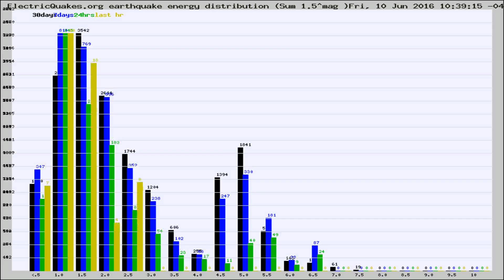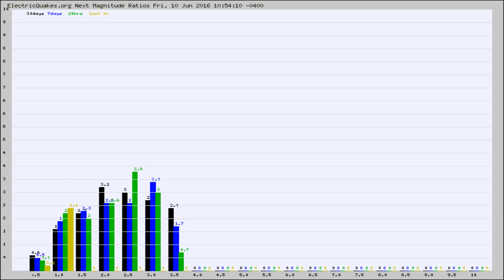Todays_Hourly_World_Earthquake_Statistics_from_ElectricQuakes.org_06-10-16+11:02:01